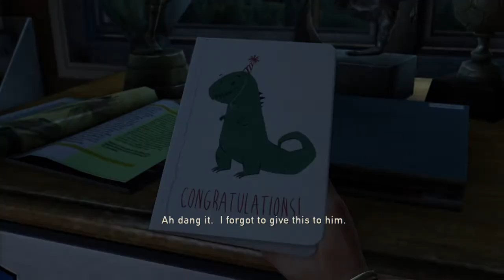The Last of Us™ Remastered Walkthrough Part-1 [This is how it all start]